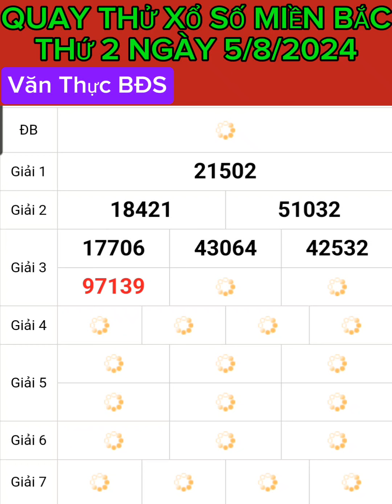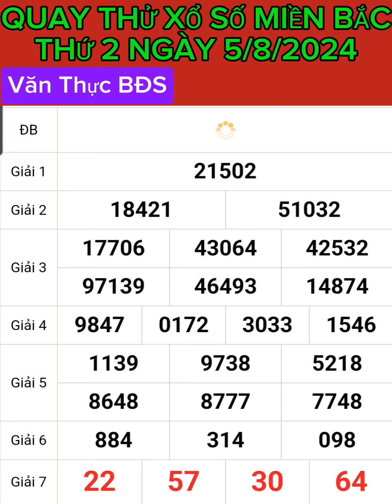KẾT QUẢ QUAY THỬ XỔ SỐ MIỀN BẮC THỨ 2 NGÀY (5/8/2024) XSMN